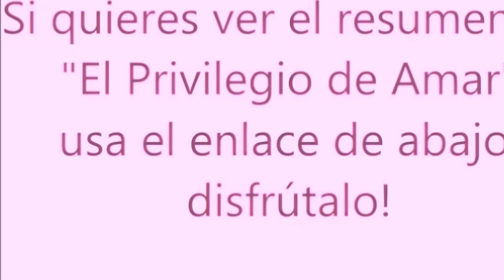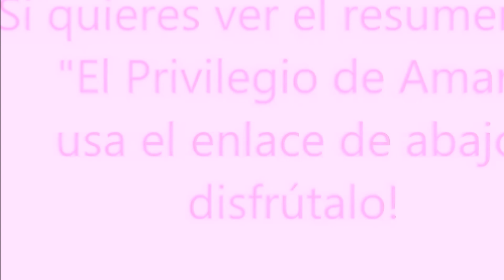RESUMEN DE EL PRIVILEGIO DE AMAR 82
USA EL ENLACE DE ABAJO.